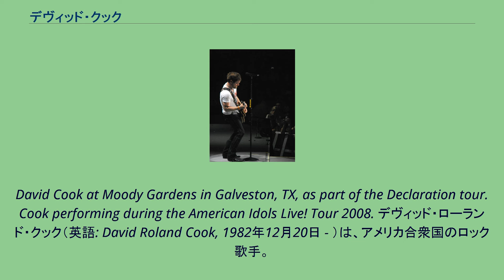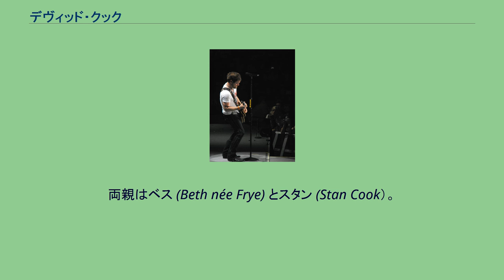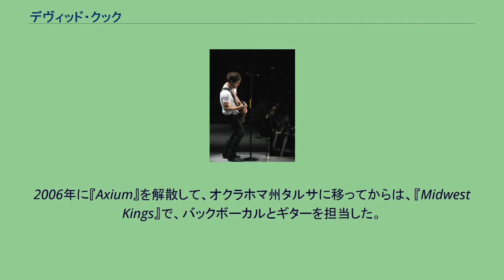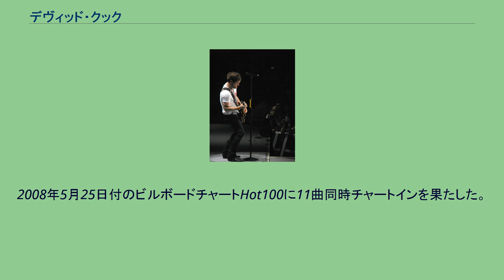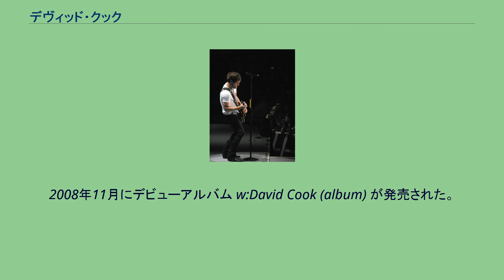デヴィッド・クック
David Cook at Moody Gardens in Galveston, TX, as part of the Declaration tour. Cook performing during the American Idols Live! Tour 2008. デヴィッド・ローランド・クック（英語: David Roland Cook, 1982年12月20日 - ）は、アメリカ合衆国のロック歌手。
2008年5月21日、フォックス放送で放映されていたアイドルオーディション番組、『アメリカン・アイドル』のシーズン7で優勝した。
このシーズンは才能ある個性的な出場者が揃ったことで話題になったが、その中でも傑出したアレンジ、ボーカル、パフォーマンスを披露し、シーズンを通して一度も下位3位になることなくアイドルの座についた。
アイドル以前は、オクラホマ州のタルサでバーテンダーとして働きながら、音楽活動を行っていた。
デヴィッド・クックはテキサス州ヒューストンで生まれ、ミズーリ州ブルースプリングスで育った。
両親はベス (Beth née Frye) とスタン (Stan Cook）。
3人兄弟の真ん中で、12歳上の兄のアダム (Adam) は長年闘病生活を送っている（2009年に死去）。
弟のアンドリュー (Andrew) の付き添いで『アメリカン・アイドル』のオーディションを受けることになった。
小学2年の時、当時の音楽教師にすすめられて学芸祭でソロパートを歌ったのが初舞台。
中学、高校時代はミュージカルに取り組んでいた。
また高校時代 (Blue Springs South High School) には野球部のピッチャーとしても活躍した。
ミズーリ大学 (en:University of Central Missouri) ではグラフィックを専攻。
卒業後、ミュージシャンとしての道を歩むべくオクラホマ州タルサへ拠点を移す。
1999年から2006年、バンド『Axium』のリードボーカル兼ギタリストとして活動。
2004年には、カンザスシティのベストバンドに選ばれている。
2006年に『Axium』を解散して、オクラホマ州タルサに移ってからは、『Midwest Kings』で、バックボーカルとギターを担当した。
2006年、タルサのクラブ、"Blank Slate" や "Rehab Lounge"でバーテンダーとして働きながら、ソロインディペンデンスアルバム『アナログハート(Analog Heart)』を制作。
アートワークも自ら手がけた。
『アメリカン・アイドル』出場が決まって発売を停止していたが、第三者によってAmazonに登録されたアルバムは2008年4月18日から20日まで、TOP3 MP3アルバムに選ばれ、その後すぐに発売停止となった。
地方オーディションは、ネブラスカ州オマハで参加し、ボン・ジョヴィの"リヴィン・オン・ア・プレイヤー"（アコースティックバージョン）を披露。
デヴィッドはもともとオーディションには弟のアンドリューの付き添いで行っただけ。
番組のプロデューサーからオーディションへの意気込みをインタビューされ、参加を否定したが、結局は受ける事になり、ハリウッドへの切符を手にする。
ハリウッド本選では、その年から解禁になったギターを演奏しながら、ブライアン・アダムスの "(Everything I Do) I Do It for You"とEdwin McCainの "I'll Be" を披露。
審査員のポーラとランディには気に入られたが、辛口審査員サイモンはこの時点では彼を評価していない。
2008年5月25日付のビルボードチャートHot100に11曲同時チャートインを果たした。
デビュー曲"The Time Of My Life"は最高位3位を記録。
同じ週のHot Digital Songsチャートでは17曲同時エントリーを果たし、週間ダウンロード総数は944,000にのぼった。
その後も、ウォルマート株主会でのライブ、NBAファイナルでの国歌斉唱など、アメリカン・アイドルに課せられたパフォーマンスをこなしながら、各テレビ局のインタビュー・取材でそのポテンシャルの高さをアピールしている。
6月現在、7...